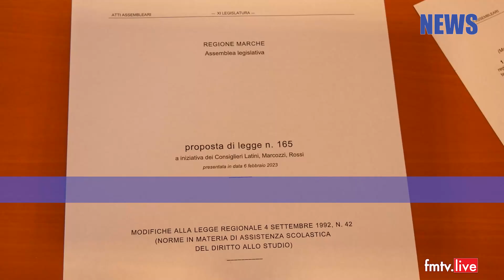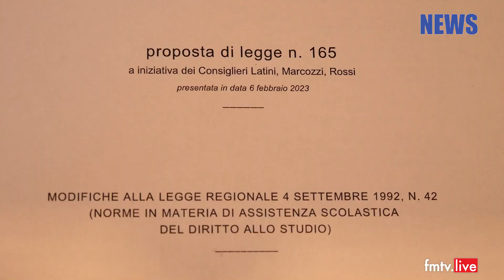2023 02 20 Regione Marche: proposta di legge per scuole paritarie e bonus studente